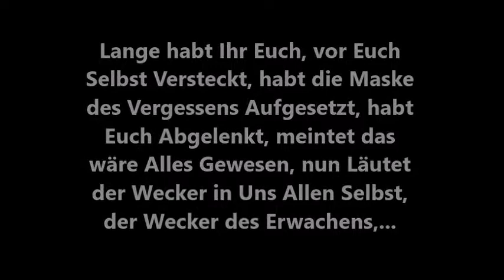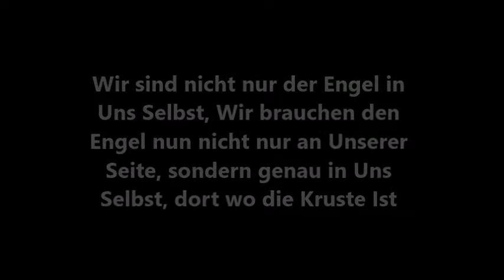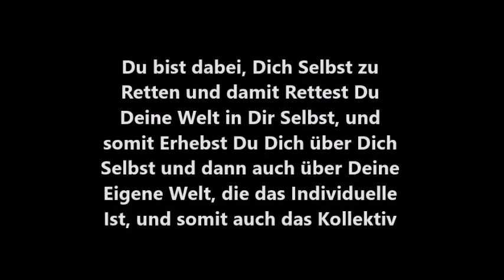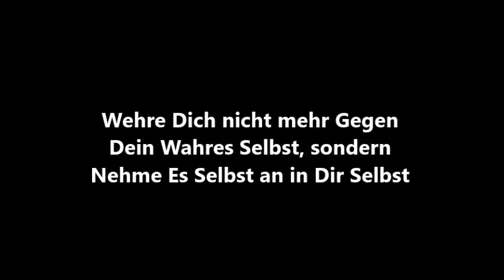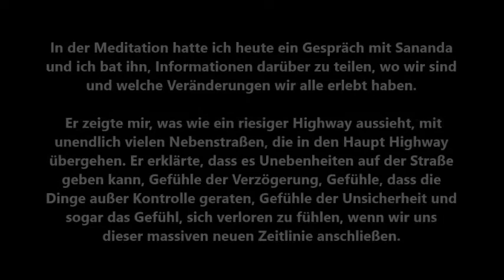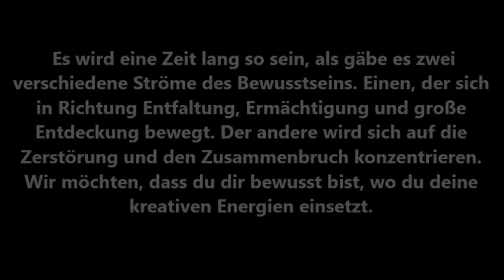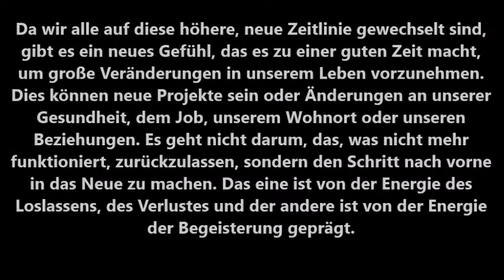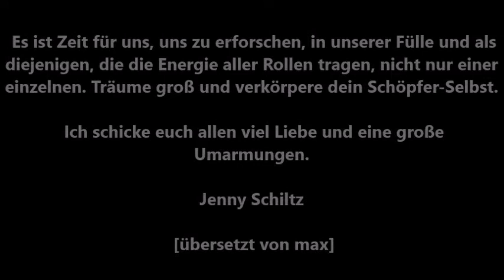Free Spirit Universe. Allmacht = Alle Macht im Göttlichen Herzen.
Wenn also eure Ängste aufkommen, meine Lieben, schaut ihnen in die Augen. Dankt ihnen, dass sie versucht haben, euch zu beschützen, aber sagt ihnen dann einfach: „Gott ist mein Schutz. Das wusstest du einfach nicht. Gott ist meine Quelle. Gott ist meine Versorgung. Gott ist die Gesundheit und das Wohlbefinden, das in mir lebt, und Gott ist mein Friede. Du darfst jetzt gehen.“ Dann konzentriere dich auf alles Gute, alles, was du liebst, alles, wofür du dankbar sein kannst.